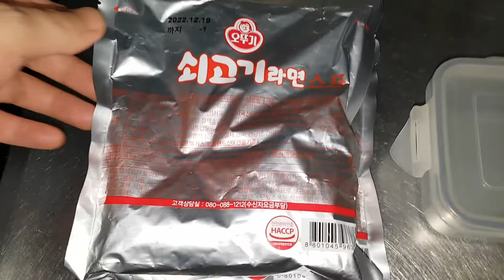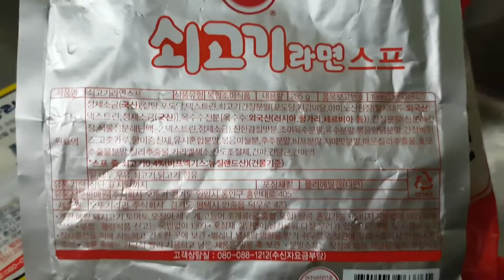라면사리와 스프를 별도로 구입하여 라면 끓이기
오뚜기 쇠고기라면스프 2,980원.
오뚜기 라면사리 멀티팩(5입, 1,600원, 1개 320원).
농심 사리면 멀티팩(5입, 1,480원, 1개 296원).